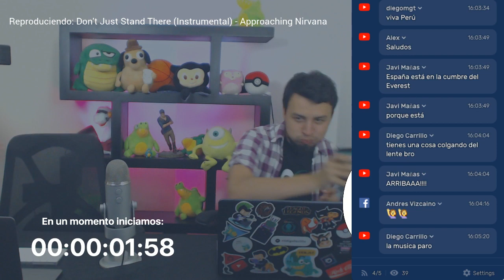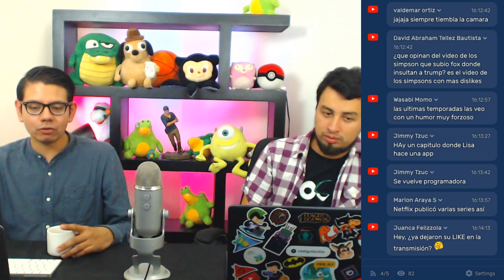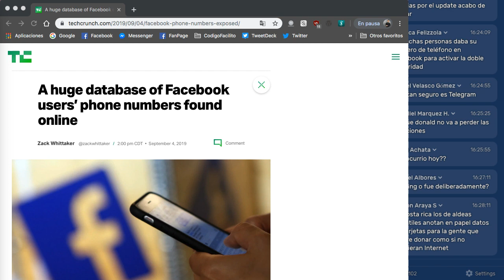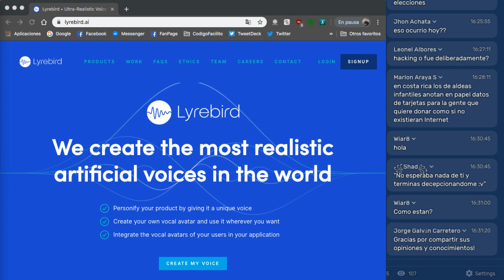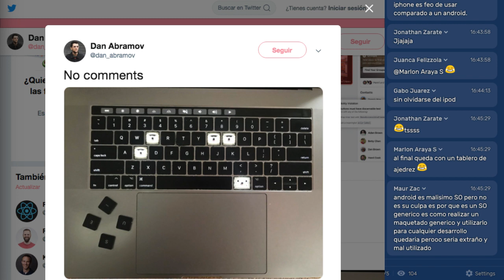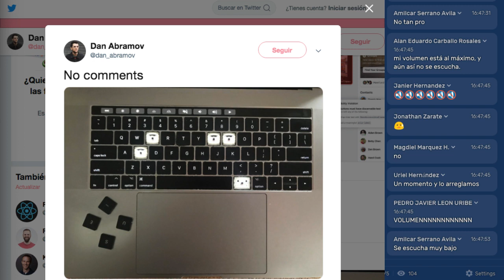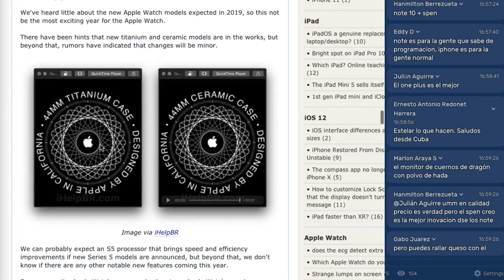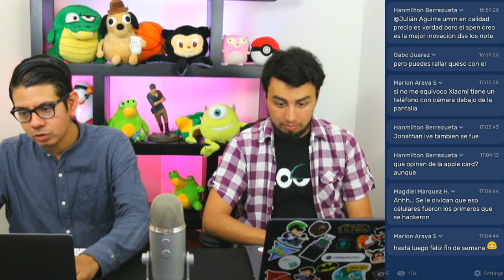Los tropiezos recientes de Apple - Central Podcast